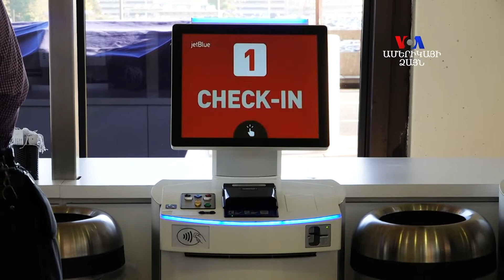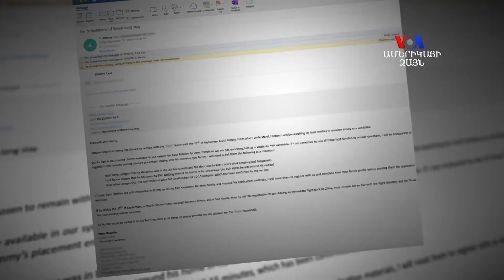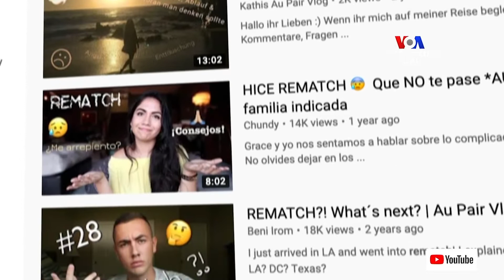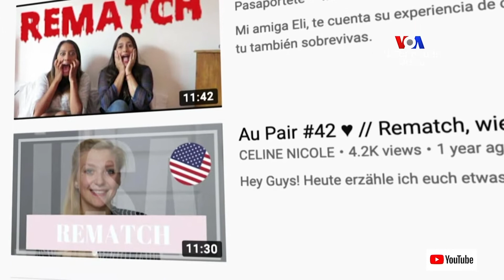«Au Pair» ծրագրի միջոցով՝ օտարերկրացի երիտասարդները ապահովում են երեխաների տնային խնամք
Պետդեպարտամենտի «Au Pair» ծրագրի միջոցով՝ օտարերկրացի երիտասարդները մատչելի վարձատրությամբ ապահովում են երեխաների տնային խնամք